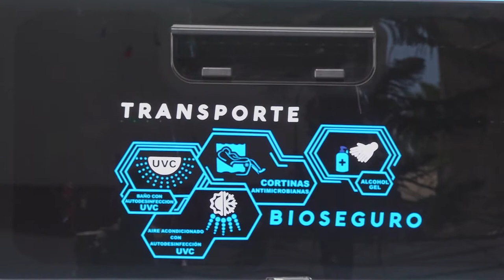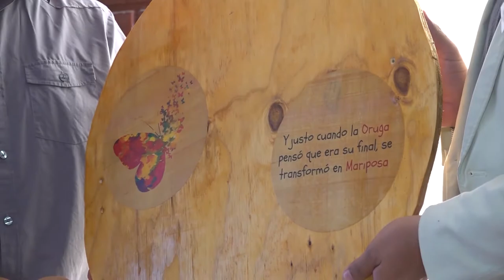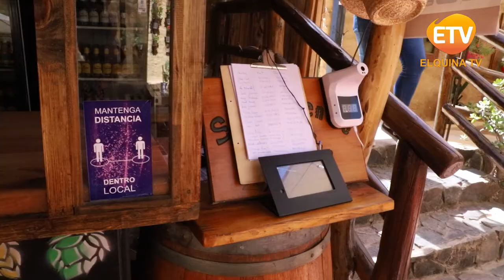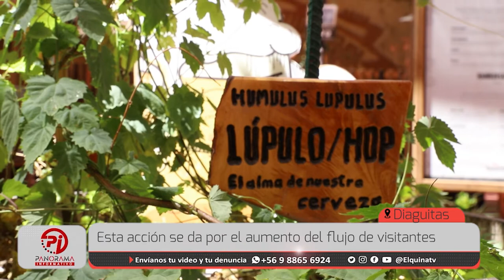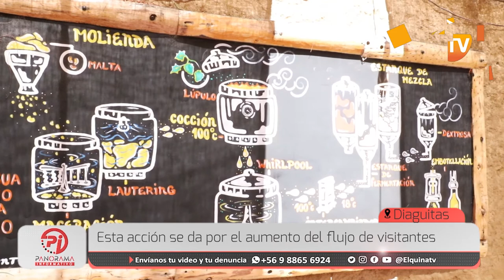Panorama Informativo | 20 de Enero del 2021 | Elquina TV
PanoramaInformativo 20 de Enero del 2021
•Empresa “Corman Bus” inicia viajes en línea
Vicuña - Santiago.
•Entregan kit a las y los artesanos de  la plaza Gabriela Mistral para reforzar medidas sanitarias.
•Vecinas de la localidad de Villaseca reciben
reconocimiento por término de taller de
manualidades.
•Cervecería Guayacán presentará “Cerveza Bicentenario” en honor a los 200 años de Vicuña.